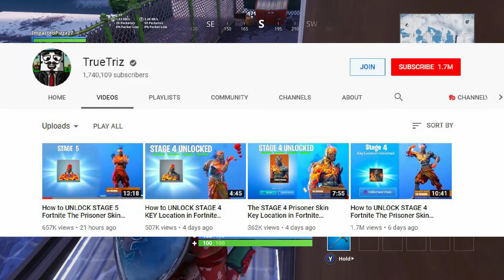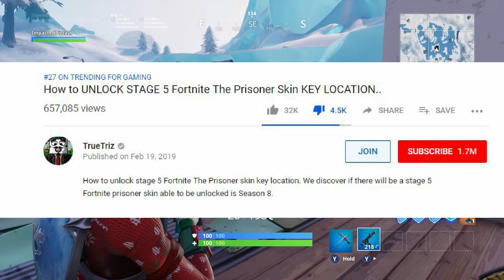How to UNLOCK STAGE 5 Fortnite The Prisoner Skin (TrueTriz EXPOSED)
Their is no Stage 5 To the Prisoner skin it isn't in the files and it is not confirmed He is a scum un subscribed to him if you are subscribed. How to UNLOCK STAGE 5 Fortnite The Prisoner Skin KEY LOCATION.. is fake smh

Fortnite Battle Royale is a free-to-play battle royale game developed and published by Epic Games.
fortnite tracker
fortnite lachlan
fortnite monopoly
fortnite skins
fortnite download
fortnite season 6
fortnite android
fortnite account
fortnite account generator
fortnite age
fortnite age restriction
fortnite aimbot
fortnite ali a
fortnite accounts for sale
fortnite advent calendar
fortnite action figures
a fortnight
a fortnite skin
a fortnite map
a fortnite cake
a fortnite dance
a fortnite poem
a fortnite game
a fortnite quiz
a fortnite song
fortnite boombox
fortnite bedding
fortnite background
fortnite backpack
fortnite battle pass
fortnite birthday cake
fortnite birthday card
fortnite bundle
fortnite book
b fortnite battle pass
fortnite b.a.s.e
fortnite b.a.s.e ability
fortnite bhop
fortnite b day
fortnite b day cake
fortnite b day cake locations
fortnitebr
fortnite bday challenges
fortnite characters
fortnite cake
fortnite costumes
fortnite challenges
fortnite christmas trees
fortnite clothing
fortnite creative
fortnite cross platform
fortnite christmas jumper
c fortnite tracker
fortnite v bucks.c
fortnite for mobile.c
fortnite.c om/android
fortnite mobile.c
fortniteformobile.c om
fortnite.c om/2fa
fortnite c4
fortnite.c/2fa
fortnite deep freeze
fortnite download mobile
fortnite deep freeze bundle
fortnite default dance
fortnite default skin
fortnite duvet cover
fortnite discord
fortnite down
d fortnite tracker
fortnite d day
fortnite d pad not working
fortnite desync
deagle fortnite
fortnite d epic games
k/d fortnite meaning
dance fortnite
kyla d fortnite
fortnite epic games
fortnite expedition outposts
fortnite emotes
fortnite event
fortnite eon bundle
fortnite edit course code
fortnite email
fortnite ebay
fortnite electro swing
fortnite esports
e fortnite letter
e fortnite location
e fortnite letter location
e fortnite challenge
e fortnite buchstabe
fortnite e3
fortnite e for everyone
fortnite eleague
fortnite e safety
fortnite fireworks
fortnite forbidden locations
fortnite funko pop
fortnite for android
fortnite funny
fortnite banner
fortnite guns
fortnite galaxy skin
fortnite gameplay
fortnite gift card
fortnite generator